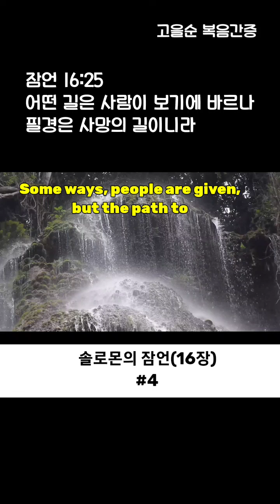#24.4.11(목)생명의 샘이 되는 명철함을 주옵소서.아멘#shorts